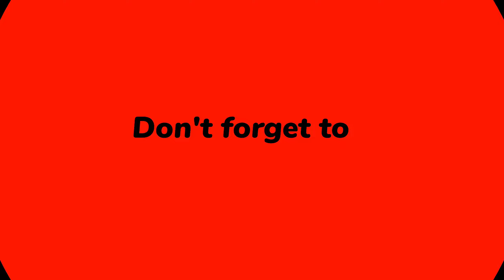(Parkour) Parkour #2 (Saxoph1) (Zentorno/Ruiner 2000) [GTA 5 PC]